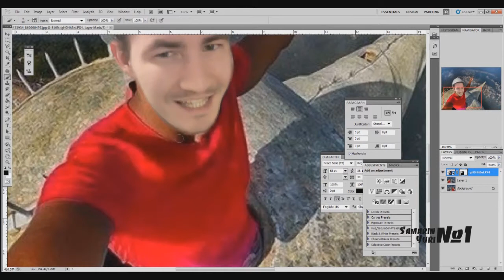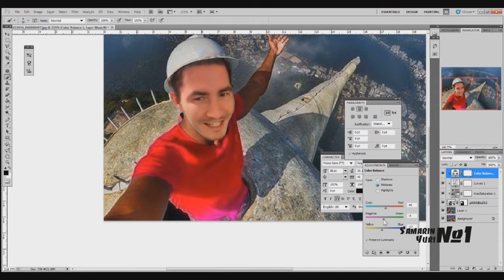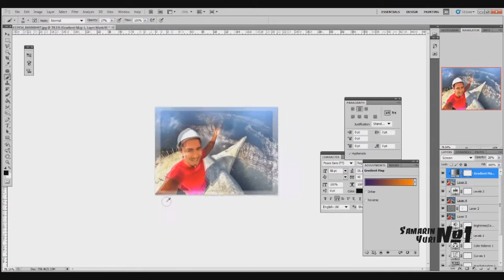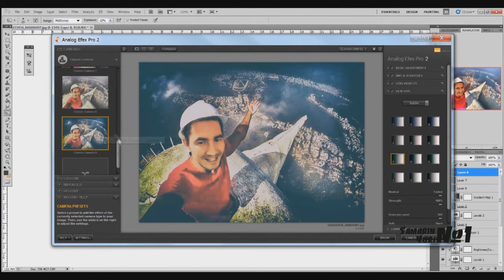Extreme Selfie on the Jesus statue in Rio de Janeiro Brazil Photoshop Speedart Photomanipulation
Creative idea of Israel graphic Designer Samarin Yuri Extreme guy on the jesus statue in rio de janeiro brazil Photoshop Speedart Photomanipulation